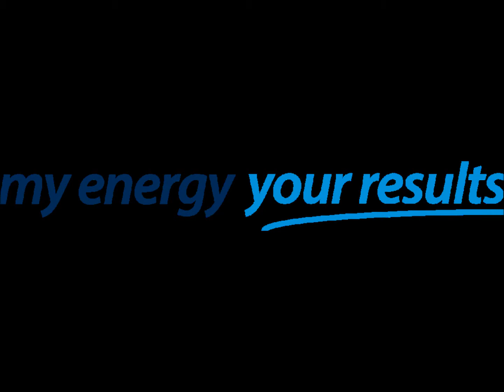108 Nanson Street, Wembley